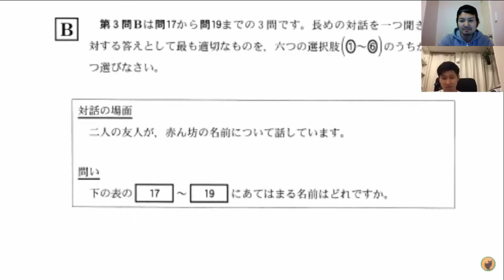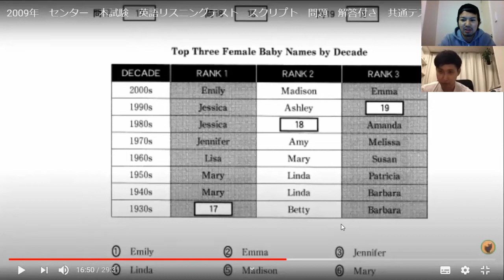海外在住者がセンター試験英語リスニング問題に挑戦 #4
オーストラリアに１年９ヶ月（2020年8月時点）、語学留学を主な目的として在住している日本人が、英語リスニング問題を解きます。前回の続きとして、センター試験の過去問に挑戦！今回は、2009年の試験の第３問 B の３問。海外生活で培った英語の実力はいかに？

■iamaheroのブログ
日本人のための英語習得Tipsシリーズ

■引用
挑戦する過去問として、下記動画を引用させていただきました。下記動画の作成者に感謝申し上げます。
『2009年　センター　本試験　英語リスニングテスト　スクリプト　問題　解答付き　共通テスト　リスニング　対策』 by Harucyan Channel